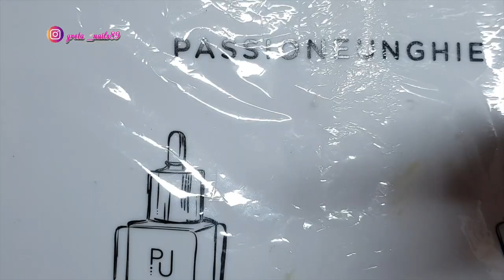NAIL ART CARTOON - BAMBI 🦌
NAIL ART CARTOON - BAMBI 🦌 Benvenuti sul mio canale!! Se il video vi è piaciuto mettete un pollice in su!!

If you liked the video, put a thumbs up !! SIGN UP TO NOT MISS ANY VIDEO !!

LEGGIMI